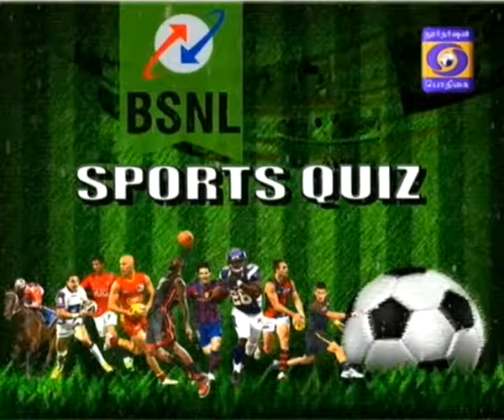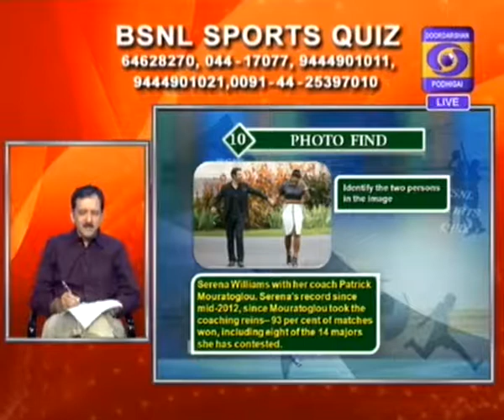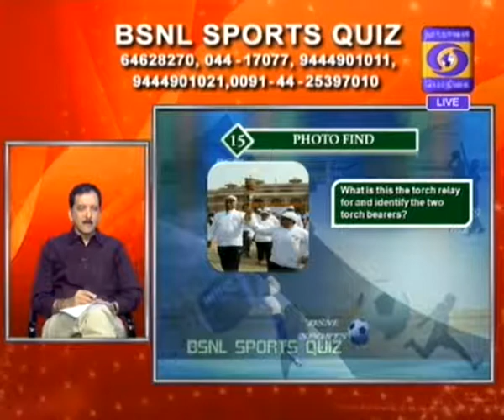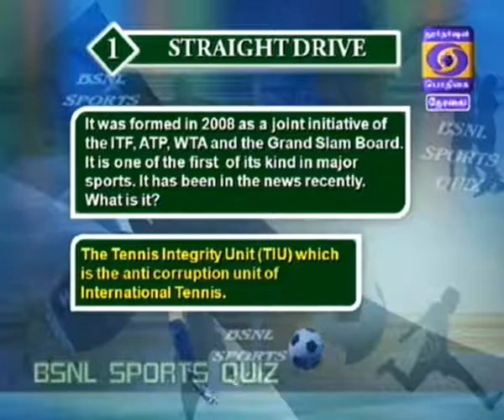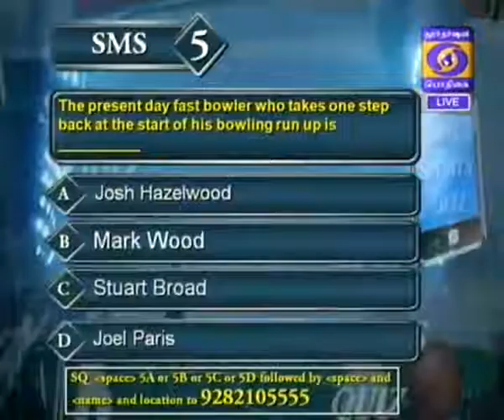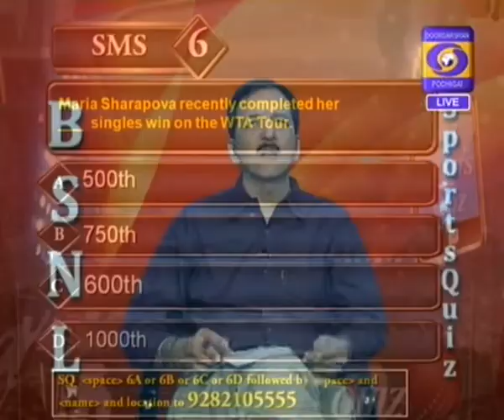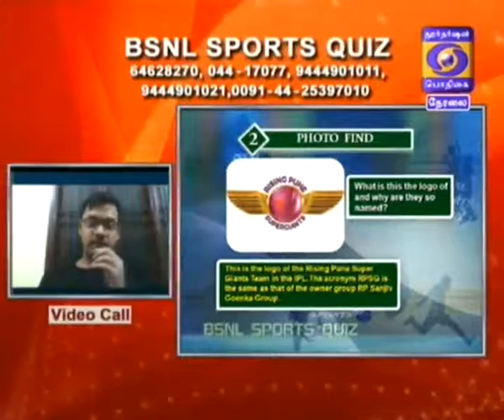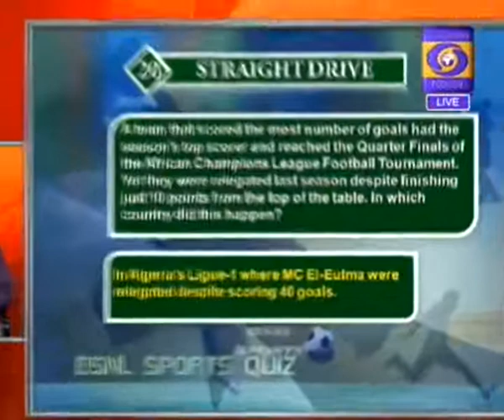DD Sports Quiz - 24 January 2016